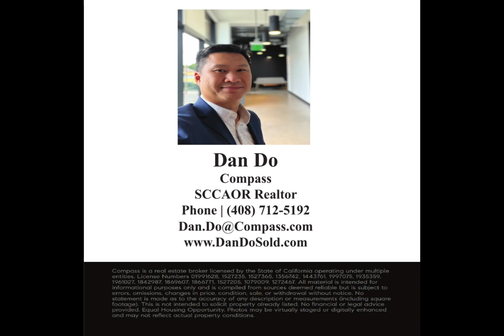Waterfront Home!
Escape to 9160 West Laguna Way, Lakeside Waterfront Home, the perfect family getaway from your everyday busy city life! Enjoy peace and tranquility in the most idyllic settings!    A summer sunset spectacle awaits, surrounded by the beauty of open water & endless enjoyment! Launch Pedal Boats, Kayaks, and Stand Up Paddle boards directly from your backyard for cardio fitness or recreational fun!   This contemporary residence is modernized for both comfort & elegance. Cook up your most favorite dishes from the newly remodeled fully stocked gourmet kitchen and relax over some fine wine & elegant dining! New exterior paint, new fence, newer water heater, new carpets, stainless steel kitchen appliances, recess lights, split-level thermostats, modern recess lights, hardwood floors, immaculate chandelier, & more!  Laguna-West is a very desirable Family Friendly Quiet Urban Neighborhood  near Recreational parks, Apple Inc., & Costco. Located just 15 minutes South of our State's Capital!